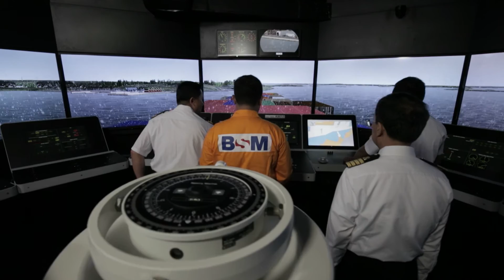Why Bernard Schulte Shipmanagement is commiting to LNG as a marine fuel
Angus Campbell, Corporate Director Energy Projects at Bernhard Schulte Shipmanagement (BSM), shares his views on LNG as the future of marine fuel, how BSM is investing in LNG capabilities